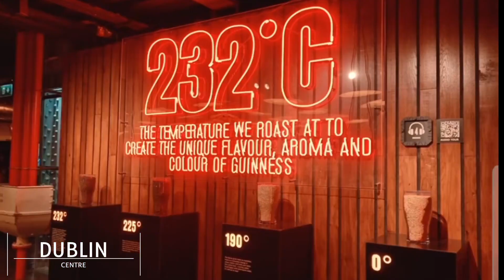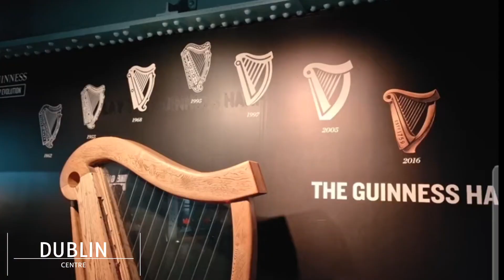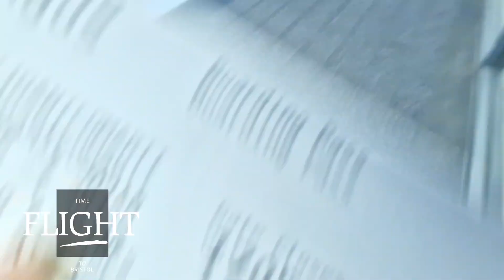DUBLIN REPUBLIC IRLAND